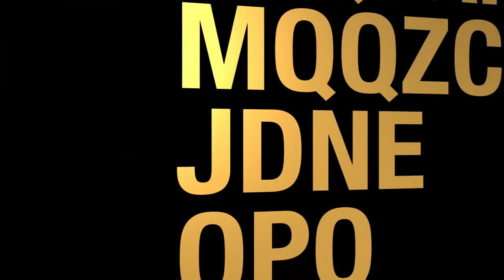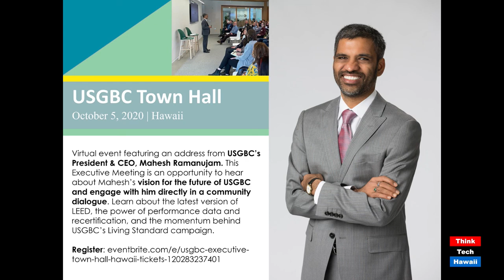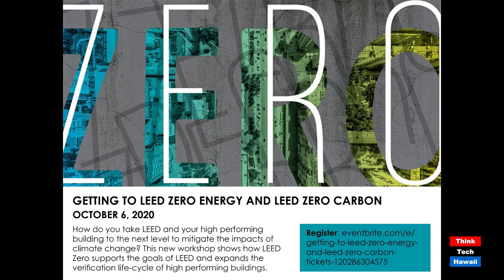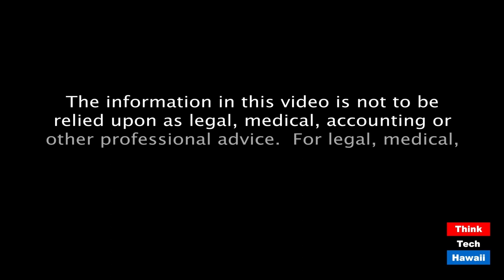21st Century Efficiency: Repurposed Buildings (Code Green)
Existing Buildings are Energy Treasures.  The host for this episode is Howard Wiig.  The guest for this episode is Melanie B.Y. Islam, LEED, AIA.

Energy efficiency plus renewables plus storage isn’t enough. Repurposing existing buildings reuses the energy embodied in the concrete, steel and glass and creates high-skill jobs. Featured will be a rum distillery, a Coconut Island Lab and the Fernhurst Halfway Homebase.